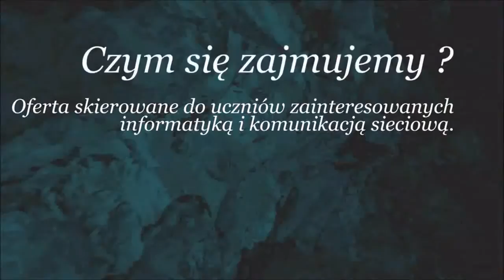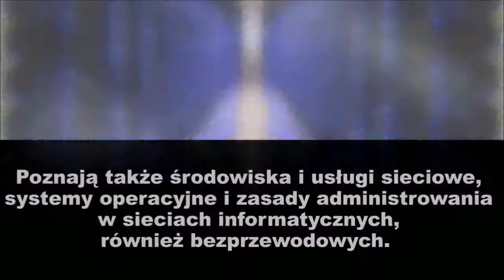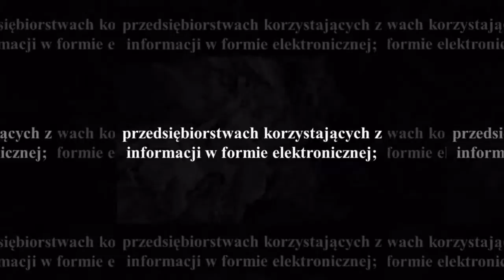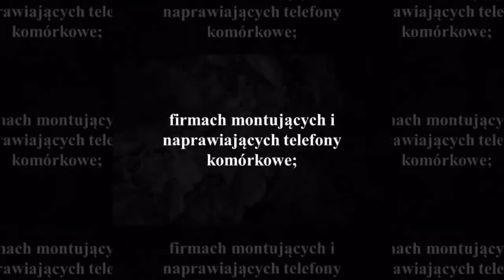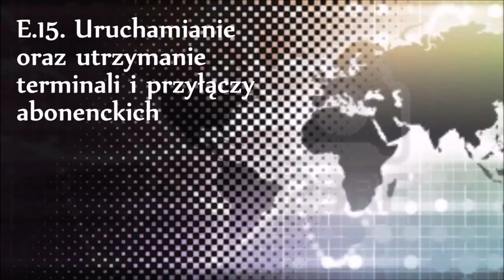PCEiKZ Szczucin - Prezentacja zawodu: technik teleinformatyk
Prezentacja zawodu: technik teleinformatyk

Powiatowe Centrum Edukacji i Kompetencji Zawodowych
ul. Witosa 2,  33-230 SZCZUCIN
woj. małopolskie